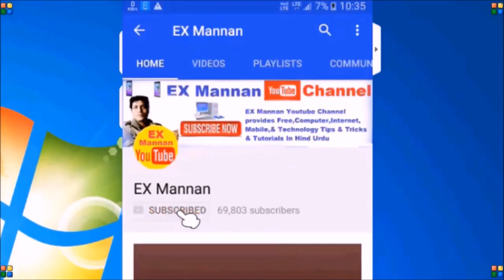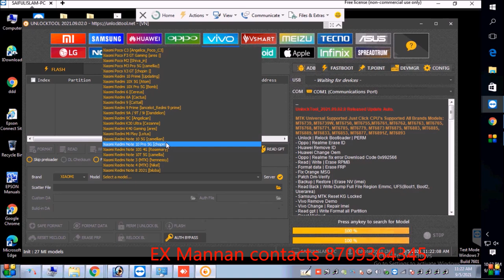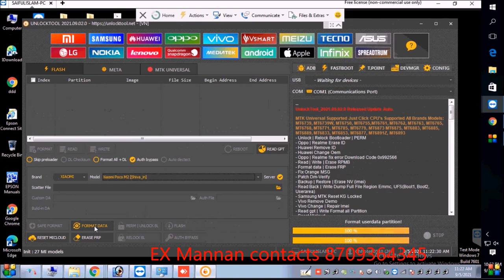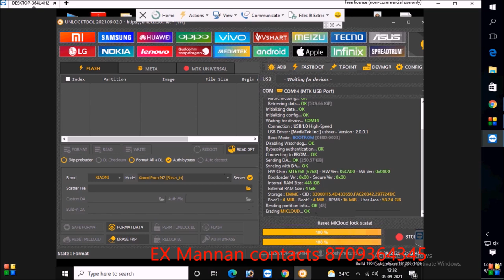mi,Xiaomi,Poco M2 Mi Account unock,by unlock tool,2022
Xiaomi Poco M2 Mi Account unock by unlock tool 2022